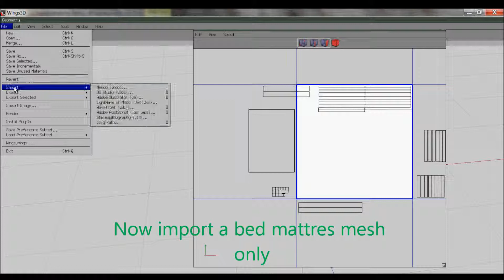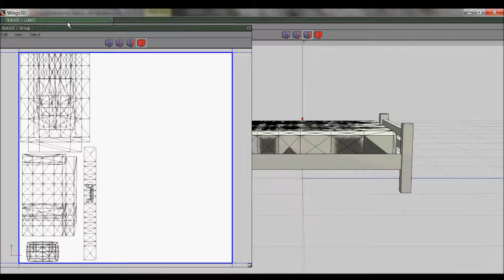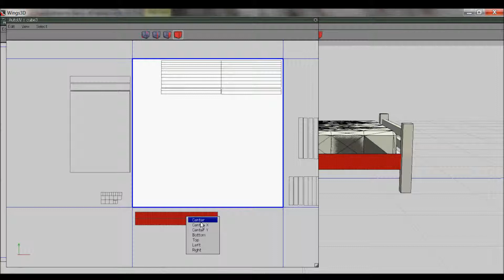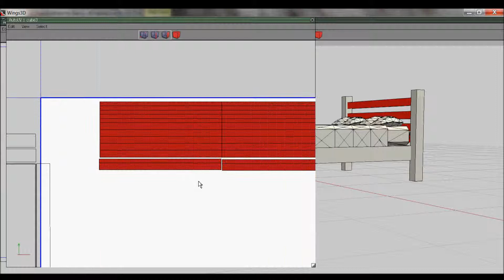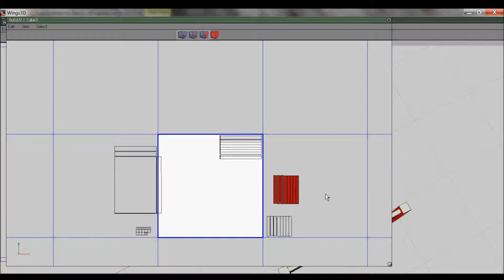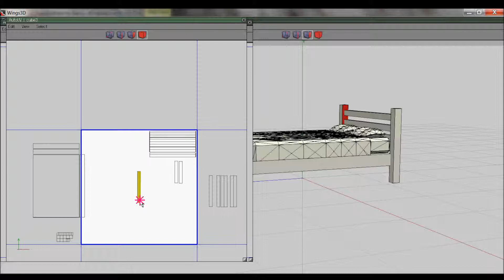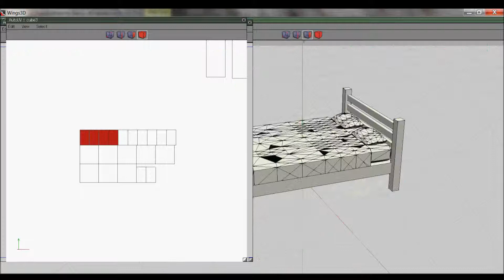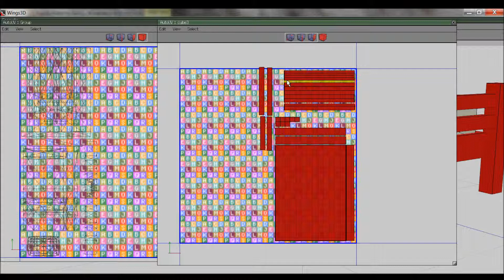Quick UV Mapping a Simple Bed Wings 3D Part 2